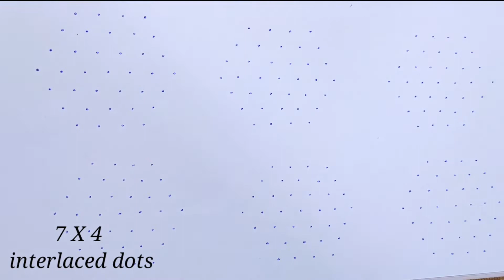6 రకాల రోజు వారి చుక్కల ముగ్గులు || different types of daily rangoli designs with dots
hai friends,
six different types of daily rangoli designs video is live now.